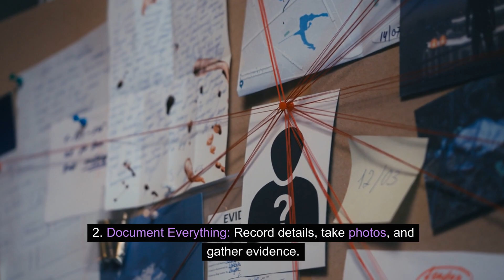Steps to Take After Suffering a Personal Injury Madison MO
After a Personal Injury: What to Do Next

1. Seek Medical Attention: Your health comes first. Get immediate medical help.
2. Document Everything: Record details, take photos, and gather evidence.
3. Report the Incident: Notify the relevant authorities or parties involved.
4. Contact an Attorney: Consult a personal injury lawyer for legal guidance.
5. Notify Insurance: Inform your insurance company about the incident.
6. Follow Medical Advice: Adhere to your doctor's instructions for recovery.
7. Keep Records: Maintain records of medical bills, expenses, and losses.
8. Explore Legal Options: Discuss potential legal actions with your attorney.

Taking these steps can help you navigate the aftermath of a personal injury and protect your rights.